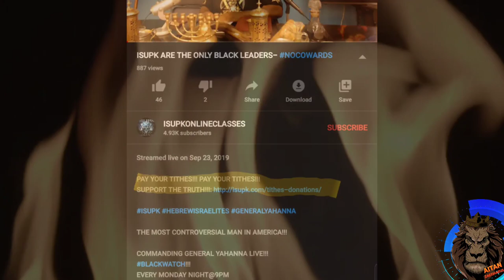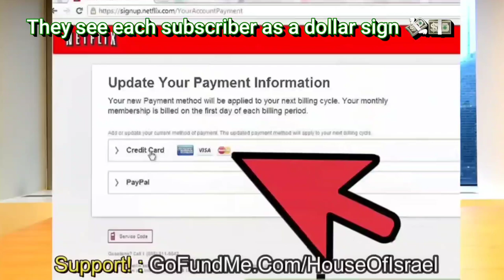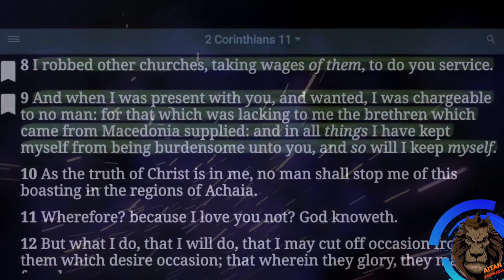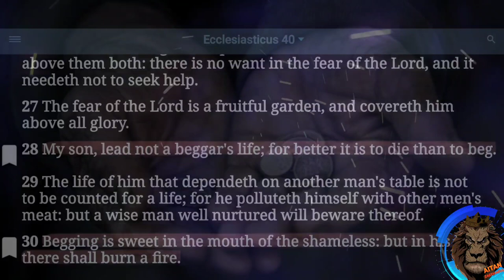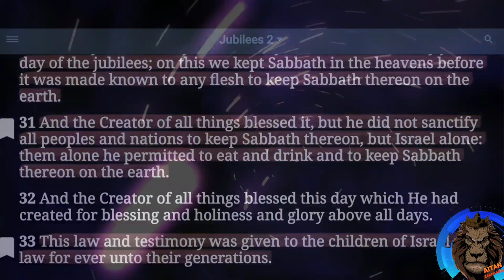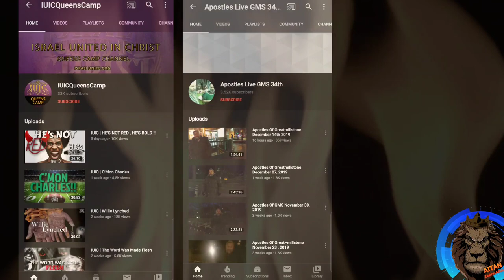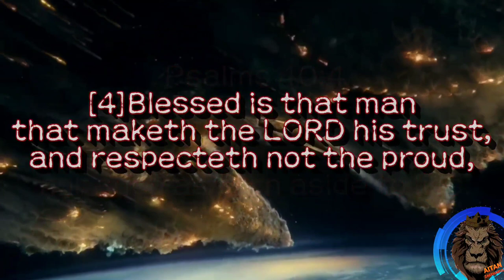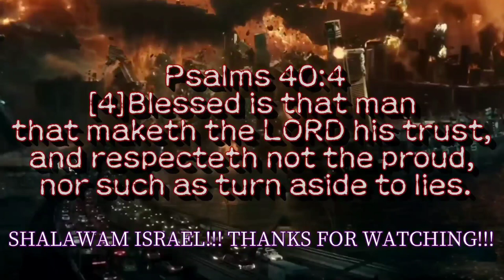GET OUT!!!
Denouncing camp doctrine and all wickedness associated with it.